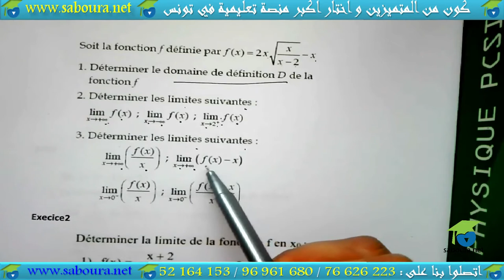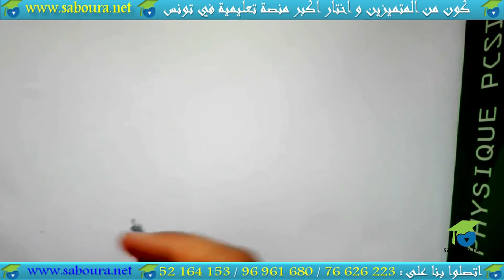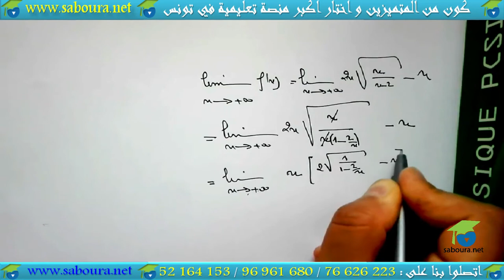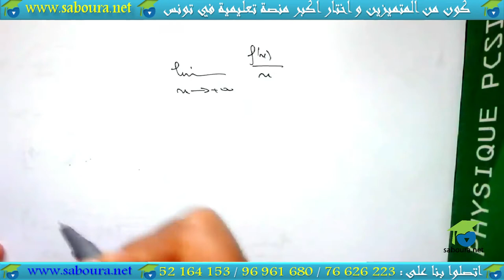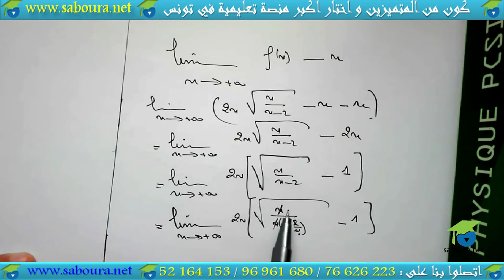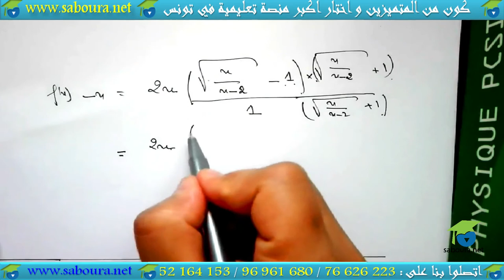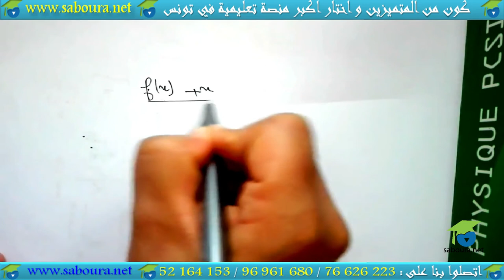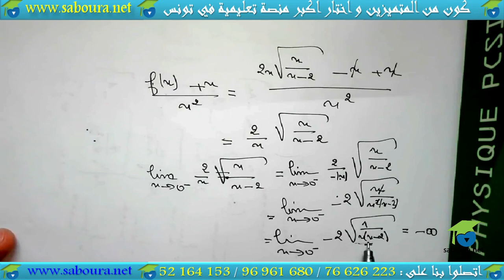continuité et limite: Série N°01